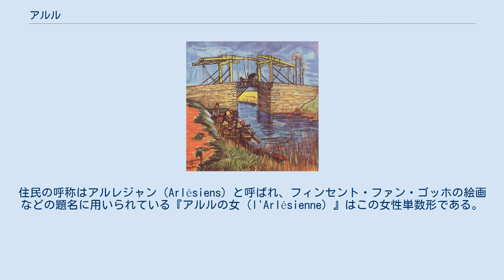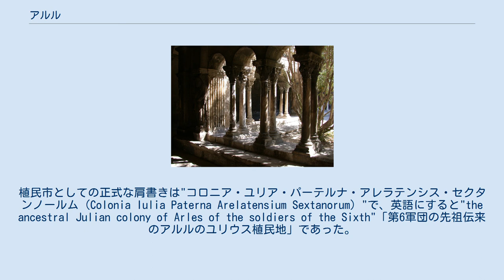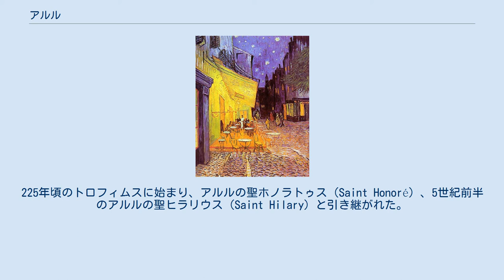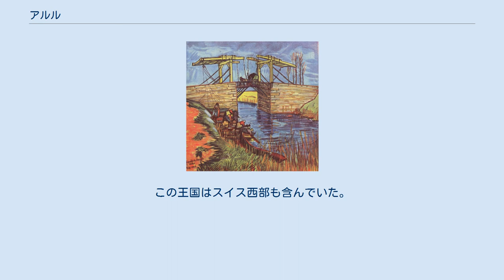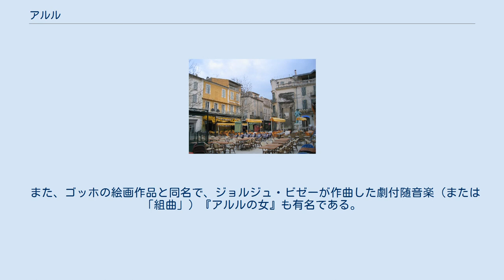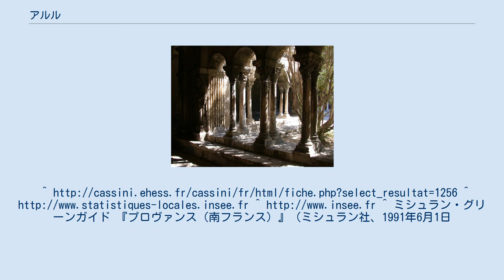アルル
アルル（フランス語: Arles、オック語プロヴァンサル方言: Arle）は、南フランスのプロヴァンス地方にあるコミューン。
同国内最大面積を持つ。
住民の呼称はアルレジャン（Arlésiens）と呼ばれ、フィンセント・ファン・ゴッホの絵画などの題名に用いられている『アルルの女（l'Arlésienne）』はこの女性単数形である。
 アルルは、ローヌ川の分岐点に位置し、カマルグの大部分を含む（カマルグの残りはサント＝マリー＝ド＝ラ＝メールに含まれる）。
フランスの市町村（コミューン）では最大の面積を持ち、テリトワール＝ド＝ベルフォール県などよりも広い。
 アルルは地中海性気候で、暑く乾燥した長い夏、穏やかな冬という対照的な季節があり、日照時間は長いが降水量が安定しない。
 アルルは紀元前6世紀頃ギリシア人によって"Theline"の名前で創設された。
紀元前535年にケルト人のSalluviiによって占領された。
彼は街の名前を "アレラーテ（Arelate）"（「湖（池、潟）の近く」の意味）に変更した。
ローマ人は紀元前123年に街を占領した。
地中海に繋がる運河を紀元前104年に建設し、街を拡張して重要な都市とした。
しかし同じく海岸沿いのマッサリア（現在のマルセイユ）の影に隠れて、もがくことになった。
チャンスはやってきた。
カエサルがポンペイウスと対峙した時、アルルはカエサルの側に付き、軍隊を派遣した。
一方、マッサリアはポンペイウスを支援していた。
カエサルの勝利が決定的になると、マッサリアはその所有物を取り上げられ、報償としてアルルに引き継がれた。
街はアルルに拠点のあったローマ軍の第6軍団フェッラタの退役軍人のための植民市として正式に設立した。
植民市としての正式な肩書きは"コロニア・ユリア・パーテルナ・アレラテンシス・セクタンノールム（Colonia Iulia Paterna Arelatensium Sextanorum）"で、英語にすると"the ancestral Julian colony of Arles of the soldiers of the Sixth"「第6軍団の先祖伝来のアルルのユリウス植民地」であった。
 アレラーテはローマ帝国の属州であったガリア・ナルボネンシスの非常に重要な都市であった。
99エーカー (400,000 m²)程の土地を有し、円形闘技場、凱旋門、キルクス、劇場、円環状の市壁など、豊富で幅広い記念物を所有していた。
現在のアルルの街よりも海に近く、主要港としても機能した。
ローヌ川の最も南側にかかる橋もあった。
このローマ橋は固定されているわけではなく、平底船型の橋として使用されていた。
両端には塔と跳ね橋が付いていた。
ボートは錨がおろされ、ちょうど少し上流に建てられた2つの塔に繋がれる形で、安全が保たれていた。
この一般的でない設計は、頻繁に起こる激しい川の洪水に対処するためであった。
現在は同じ場所により近代的な橋がかけられ、ローマ橋は全く残っていない。
 4-5世紀の間、軍事遠征の際の、ローマ皇帝のための本部として頻繁に使用され、街の影響力はピークをむかえた。
395年、西ローマ帝国の西部（ガリアにヒスパニアとアルモリカを加えた場所）を統治する、ガリアのプラエトリアニの本拠地となった。
 街は、皇帝コンスタンティヌス1世のお気に入りとなり、彼はここにローマ浴場を建設した。
現在もその大部分は残っている。
彼の息子のコンスタンティヌス2世は、この街で生まれた。
コンスタンティヌス3世は、ここで西ローマ帝国の西部の皇帝になることを宣言し、408年にここを都とした。
 帝国末期には、街は文化的と宗教的な中心地となった。
懐疑論の哲学者であるファウォリヌスはここで生まれた。
街はローマカトリック教会にとっても鍵となる位置にあり、ガリアのキリスト教化の重要な基地となった。
街の主教職は一連のすぐれた聖職者たちによって支えられた。
225年頃のトロフィムスに始まり、アルルの聖ホノラトゥス（Saint Honoré）、5世紀前半のアルルの聖ヒラリウス（Saint Hilary）と引き継がれた。
 アルルは、8世紀にこの地域を支配したイスラム教徒のサラセン人や、フランク人の侵入によって大きく影響を受けた。
855年フランク人の都アルル王国が造られ...